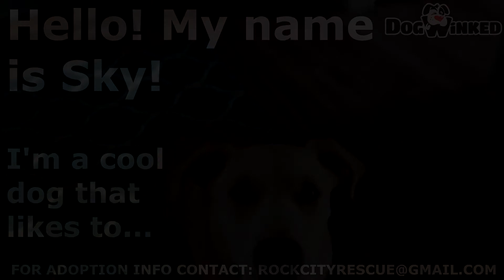Adopt Sky! OR HELP BY SHARING HER VIDEO!!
Sky is a wonderful dog that loves people, animals and to play. Help Sky reach his forever home by sharing his video with your family and friends.